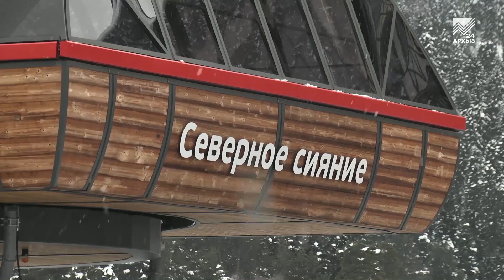Новый год в Карачаево-Черкесии (11.01.2019)